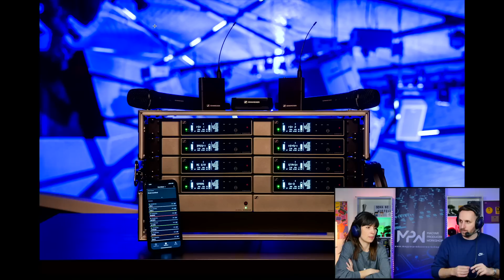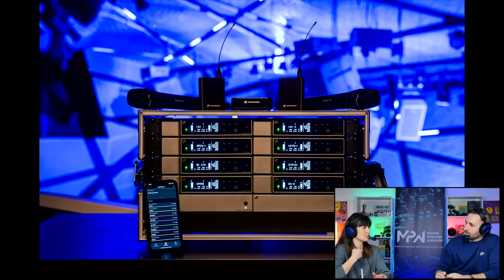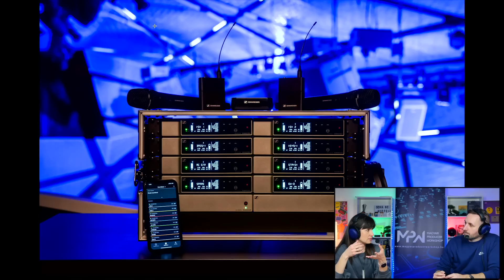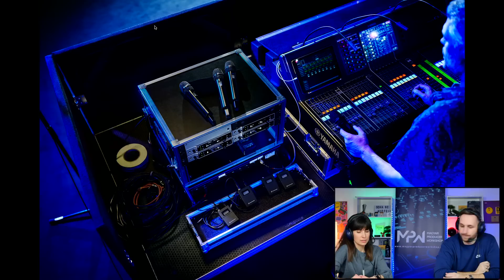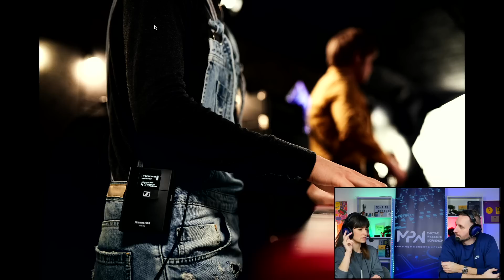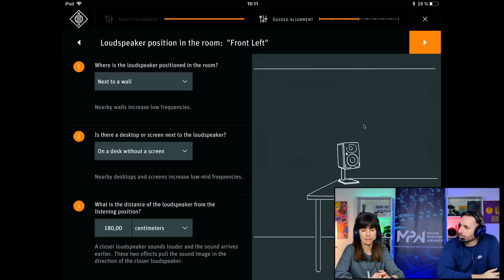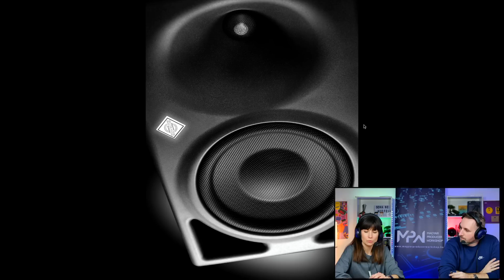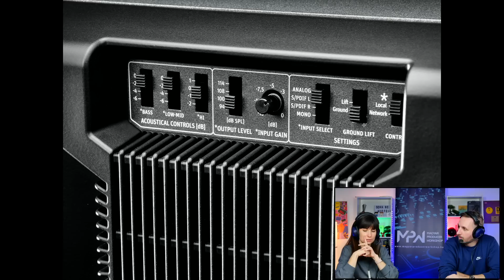Milyen fülmonitort, mikrofont, fejhallgatót vegyünk? Neumann /Sennheiser buyers guide 2022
Bánkuti Dani / Sellyei Tamás alias Silk

Minden kedden 18 órától élő adás.

.     ̥ ̥̥ ̥̥̥ ̥̥̥̥ 📜Tartalom📜 ̥̥̥̥ ̥̥̥ ̥̥ ̥
Mai adésunkban a Neumann-tól Selmeczi Anett a vendégünk, akivel folytatjuk az évvégi karácsonyi Buyers Guide-ot, amiben a Neumann és a Sennheiser mikrofonjain, fülmonitorjain, hangfalain és fejhallgatóin rágjuk át magunkat.

Kiegészítés: XSW IEM fülmonitor ára bruttó 240.000 Huf

.     ̥ ̥̥ ̥̥̥ ̥̥̥̥ 🌐Linkek🌐 ̥̥̥̥ ̥̥̥ ̥̥ ̥

.     ̥ ̥̥ ̥̥̥ ̥̥̥̥ 🎤Podcast Formában🎤 ̥̥̥̥ ̥̥̥ ̥̥ ̥

.     ̥ ̥̥ ̥̥̥ ̥̥̥̥ 🏥Főbb Támogatóink🏥 ̥̥̥̥ ̥̥̥ ̥̥ ̥
Műsorainkat támogatja a: Hitspace, Neumann, Sennheiser, Universal Audio és az ATC
Stratégiai együttműködő partnerünk a Magneoton Music Group

.     ̥ ̥̥ ̥̥̥ ̥̥̥̥ 🦎GYIK🦎 ̥̥̥̥ ̥̥̥ ̥̥ ̥
I. Mi a támogatói csoport? Hol tudok rá jelentkezni?
Csütörtöki bónusz adás azoknak akik támogatják a csatornát.2022-ben minden kedden 19-20 óra között a szokásos keddi adások után jelentkezünk dedikált extra adásokkal. A negyedik évad teljesen más struktúrában fog működni mint az előző 3 tematikus oktatás helyett minden keddi adás második órája kizárólag a csoportba csatlakozottak számára lesz elérhető. Ezt úgy kell elképzelni, hogy az első órában elkezdünk egy témát, majd a második órában azt folytatjuk, vagy akár részletesebben kitárgyaljuk. Demo feedback esetén a csoportban tagok demóit hallgatjuk (akár mastereljük)csak, kérdezz-felelek esetén a csoportban lévők tudnak élőben kérdezni tőlünk (ugyanúgy a műsorok felvételről is visszanéhetőek lesznek majd utólag innen a weboldalról vagy a csoportból is). Más műsorok esetében mindig az előző óra, bővebb, kifejtősebb folytatása várható majd a 2. órában. A csatlakozással a műsorunk és az MPW fejlődését támogatod majd.
A korábbi évadok hamarosan tematikusan elérhetőek lesznek az oldalon.
Fizetni bankkártyásan és átutalással lehet (külön kérésre PayPal is lehetséges), az évad bármikor visszafele is megnézhető és az évad mindig januártól - decemberig tart. Az évadba utólag bármikor lehet csatlakozni, mindenki örökös hozzáférést kap, visszamenőleg is meg tudja nézni a korábbi adásokat, mindegy, hogy mikor csatlakozik. A 2-3. évad már webes felületen is megtekinthető,  új oktatóval kiegészülve: Galambos Zoli (zeneelmélet)
II. Hova lehet demo feedbackbe vagy az MPW kiadóba dalokat küldeni?
A beküldött demok egyben az MPW kiadójának az “A&R” asztalára is odakerülnek.
III. Tanfolyamokra, konzultációkra, tanácsadásokra, magánórákra hol lehet jelentkezni?
IV. Milyen hangfalat, hangkártyát, mikrofont, DJ eszközt  vegyek?
V. Milyen számítógépet vegyek? Mac vagy PC? Laptop v. asztali?
VI. Melyik DAW jobb kezdőnek?
VII. Számít-e a szoba akusztikája?
VIII. Hol érdemes vásárolni eszközöket?
IX. Hol tudok könyvet rendelni?
Könyveket a könyv menüpont alatt lehet 🙂 2022-től zenei könyvkiskereskedelme is vagyunk, így már mások könyvei is rendelhetőek tőlünk.